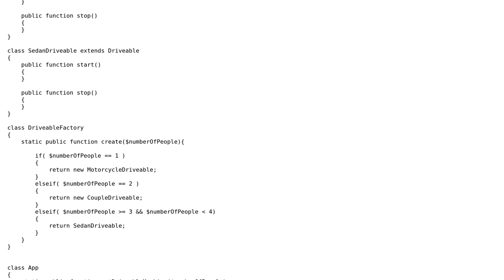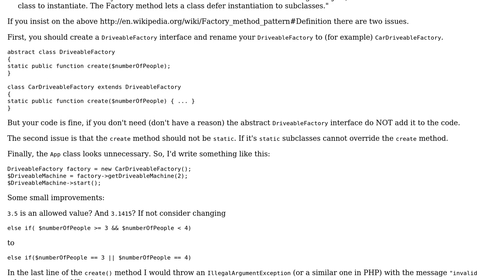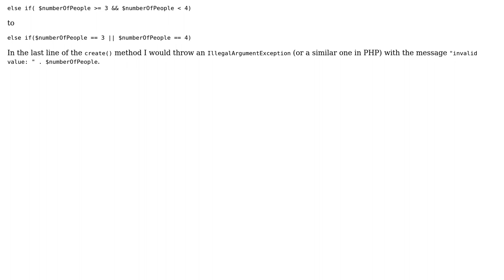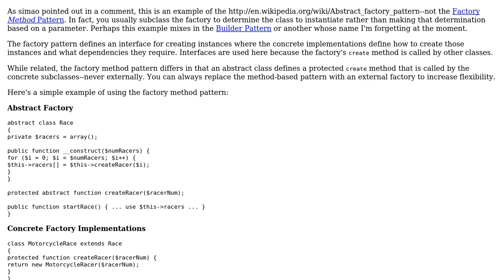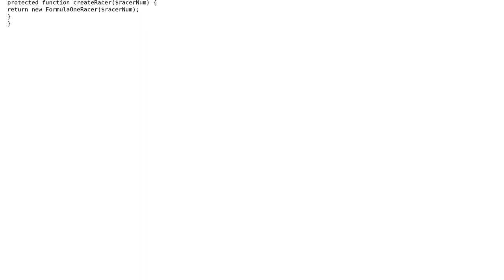Code Review: Is this correct factory method pattern? (3 Solutions!!)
Code Review: Is this correct factory method pattern?

With thanks & praise to God, and with thanks to the many people who have made this project possible! | Content (except music & images) licensed under CC BY-SA | Music | Images & others | With thanks to user Serghei user palacsint user Moon user David Harkness and the Stack Exchange Network Trademarks are property of their respective owners. You are responsible for your own actions.